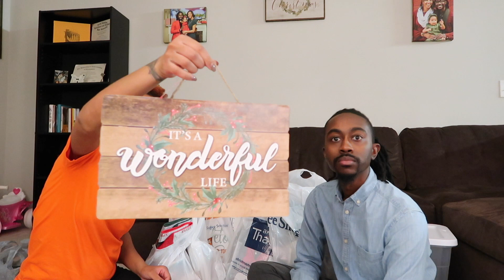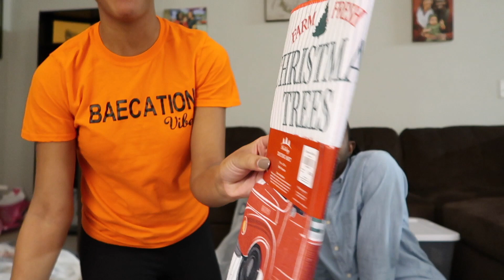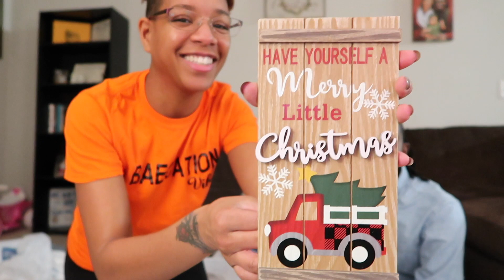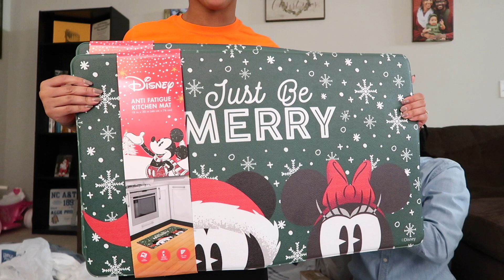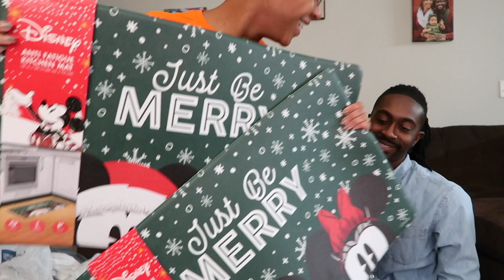Christmas Decor Haul 2021 -VLOGMAS 2021 | Christmas with the Monroe’s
The 'Rents are back at it with another vloggy vlog! It’s the holiday season and we have been away for a minute after Vlogtober. But we wanted to drop a few videos during VLOGMAS!

Custom made ornaments and more by Karizma Apparel & Swag

Editing Software: Adobe Premiere Rush / iMovie